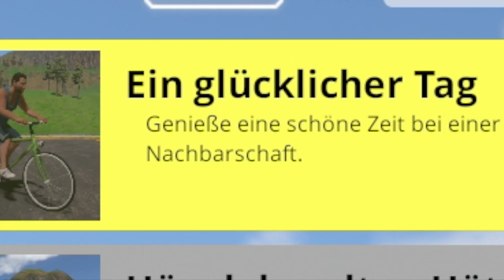Guts And Glory ★ DerMikeintosh ► Folge 19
Guts And Glory ► Folge 19 gespielt von ★ DerMikeintosh | let's play deutsch

Guts And Glory ist ein albernes, sehr blutiges Rennspiel von Happy Wheels, Trials und Turbo Dismount inspiriert. Sinn des Spiels ist es beim Versuch die Ziellinie zu erreichen Sägeblättern, Landminen, Kanonen, Abrissbirnen und anderen tödlichen Gegenständen auszuweichen, was meistens aber doch im Gemetzel endet.